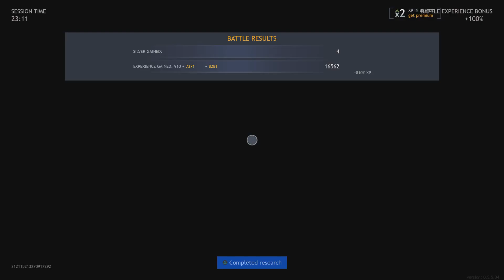First game 💪 Enlisted Zombiez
Enlisted